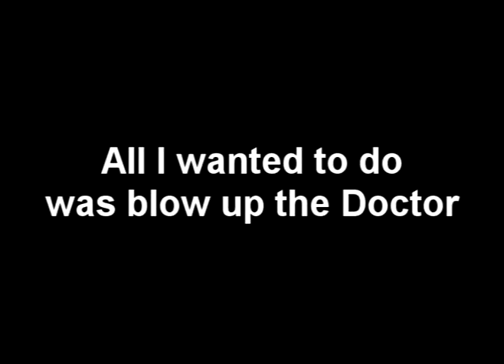Gmans Revenge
I didn't realize what he was doing at first but when I did, it was too ;ate/